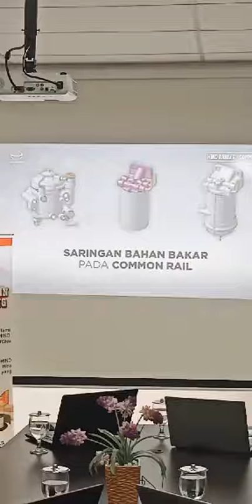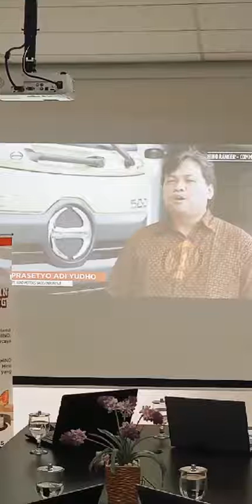Hino Common Rail: Truk Canggih Ramah Lingkungan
Sahabat Hino sudahkah mengetahui Teknologi Commonrail? Commonrail adalah sistem supply bahan bakar yang sudah menggunakan teknologi komputerisasi. Wah canggih ya? Selain canggih ternyata ada keuntungannya loh

Dengan menggunakan Commonrail, mesin truk Sahabat Hino menjadi semakin ramah lingkungan dan juga hemat bahan bakar. Hal ini dikarenakan sistem supply bahan bakar sudah diatur oleh ECU (Electronic Control Unit) yang sudah disesuaikan dengan kondisi bahan bakar dan kebutuhan mesin.

Simak pembahasan lengkap Hino Commonrail dalam video ini.

Untuk pertanyaan dan keluhan mengenai unit Hino, hubungi kami melalui